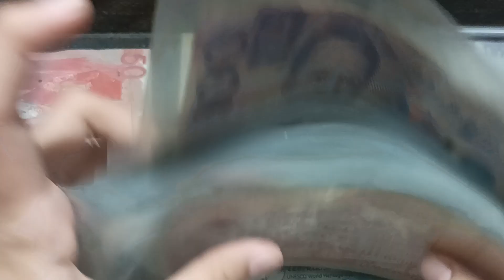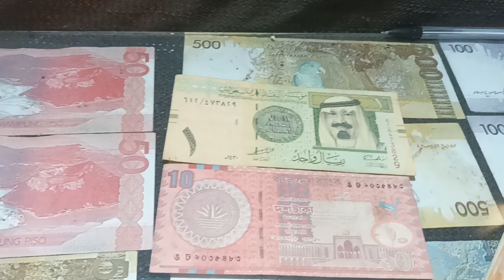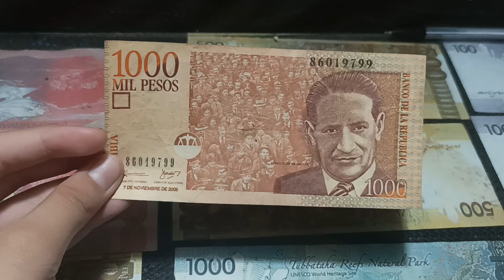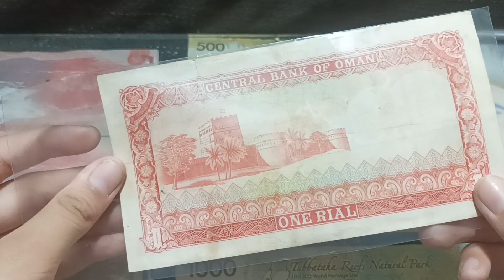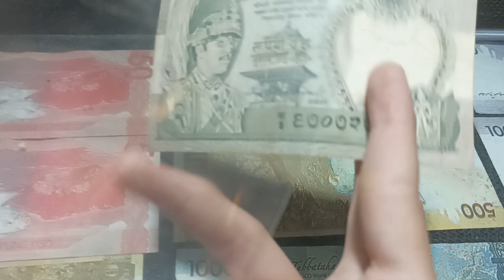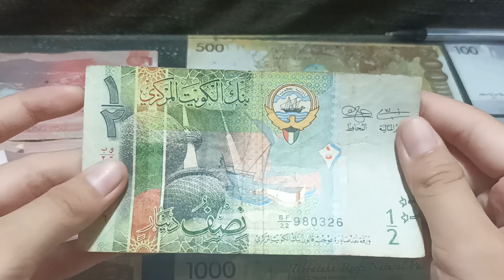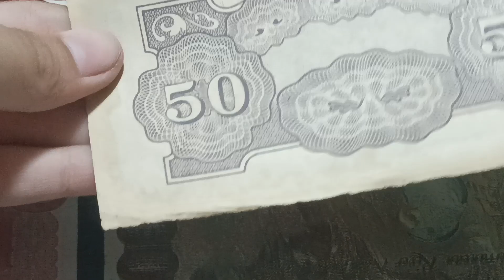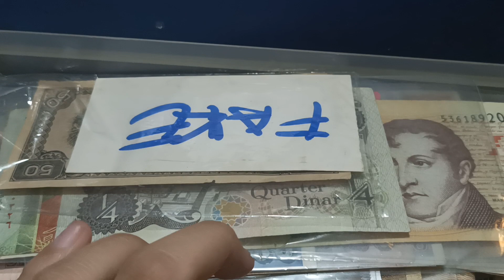Iba ibang Banknotes milyo milyong halaga